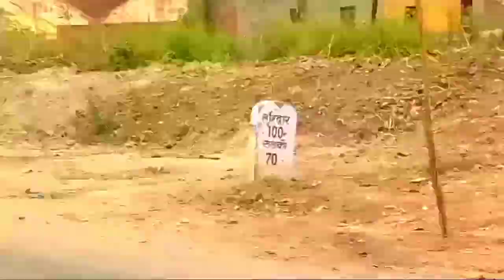SAAVN PREPARATION IN OUR TOWN BHOLE NATH !! SHIVRATRI SPECIAL !! BHOLE NATH JI !! DAMRU BAJAYA !!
Shivratri Special Song 2020
hansraj raghuwanshi damru bajaya song baba ji damru bajaya song
damru bajaya bholenath ne
hansraj raghuwanshi official music video hansraj raghuwanshi all song
baba ji new song
damru bajaya baba ji song
hansraj raghuwanshi hit song
hansraj raghuwanshi best song
hits of hansraj raghuwanshi
damru bajaya baba ji
baba ji hit song
hansraj raghuwanshi video song
damru bajya baba ji song
baba hansraj raghuwanshi